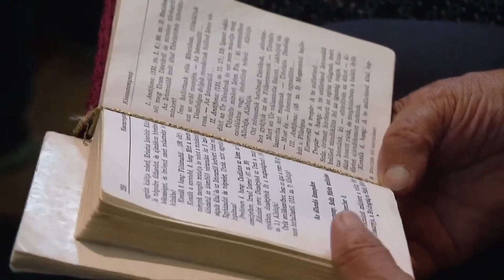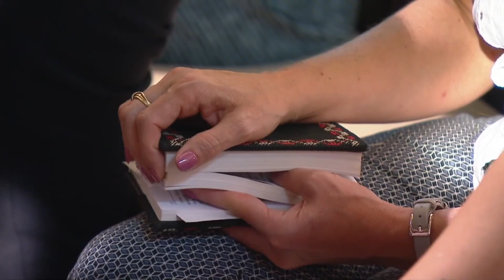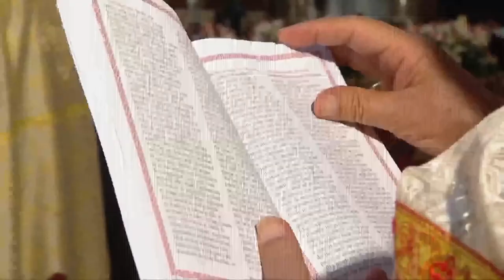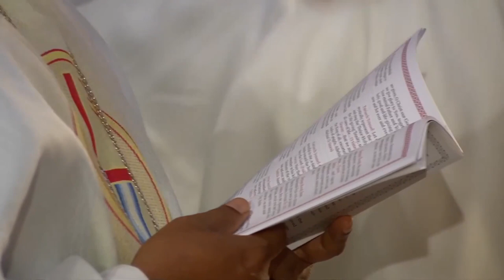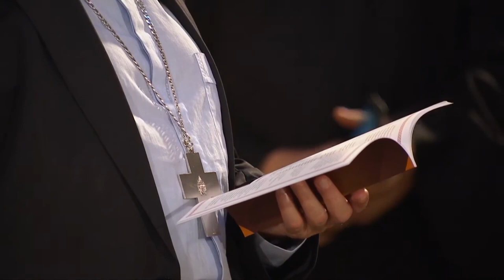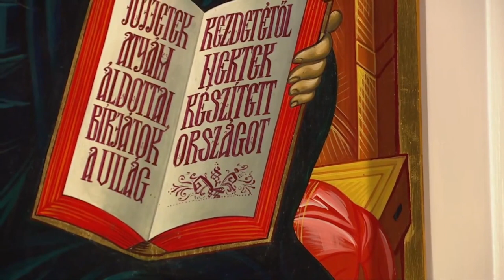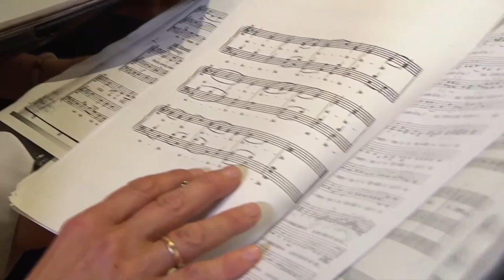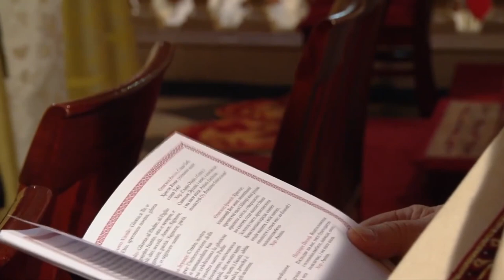Hitvallás műsor - 2021.10.10.